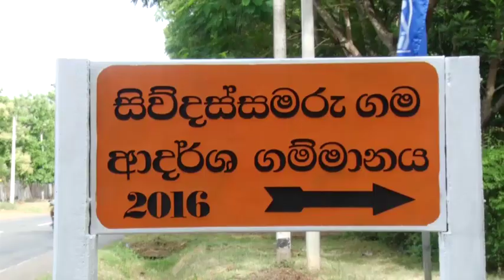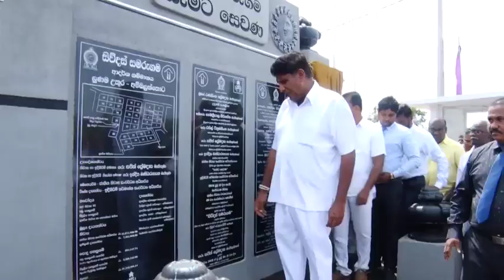Sajith Premadasa Inaugurates 95th Gam Udawa village 'SIVDAS SAMARUGAMA' in Ambalantota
Sajith Premadasa Inaugurates 95th Gam Udawa village 'SIVDAS SAMARUGAMA' in Ambalantota, Hambantota District.